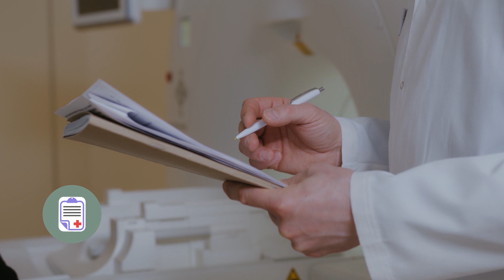Zdravlje i mi Tihomir Aleksić Tema: Pregled vida